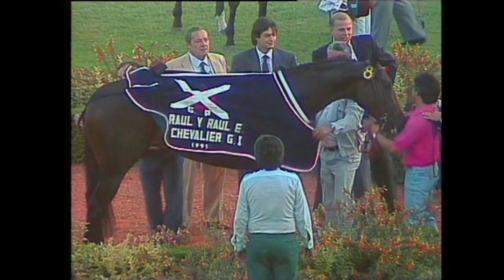1991 04 27 Gran Premio Raúl y Raúl E Chevalier G 1 1991 INTERPRETE W H SERRUDO GUILLERMO J FRE